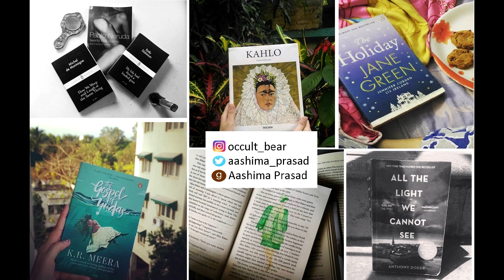Poetry Book Review: Narcissistic Romanticism by Piyush Rohankar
Hey book buddies! I'm back. What are you guys reading nowadays? :)

Use my link to buy books (drugs of our kind) from amazon as I get a teeny tiny commission. The price remains the same for you but I get a really small part of it. :)